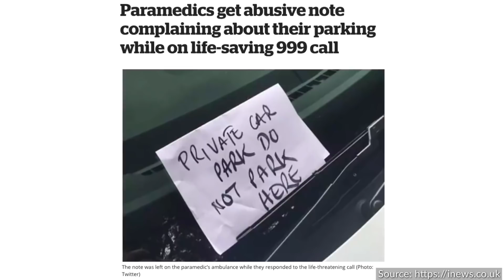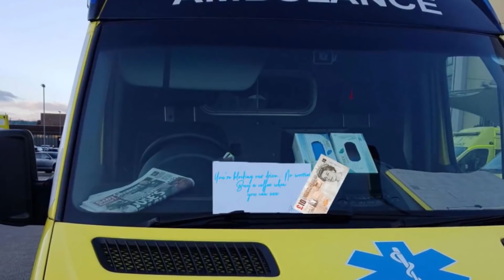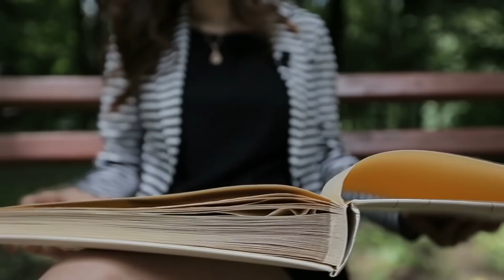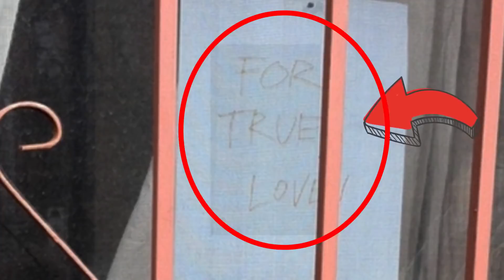Conmovedores Actos De Bondad Que Te Harán Sonreir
Estos son momentos increíbles y conmovedores dónde personas decidieron hacer el bien, actos de bondad que mejoran el día de las personas e inspiran a ser mejores humanos.